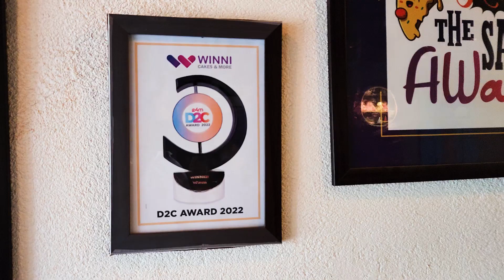Top Bakery in Kanpur | Winni Cakes n More | Variety of Cakes, Snacks, and Beverages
The new hub for you just got its best cake shop in Kanpur. Winni Cakes and More is now open with a variety of Cakes, snacks, and beverages. Also, it might just be your ADDA because of the ambiance and cost. Visit the place with your friends and family to dive into the goodness of cream and cheese.

Address:- Premises No. 118/135 - A, Kaushalpuri, Kanpur - 208012